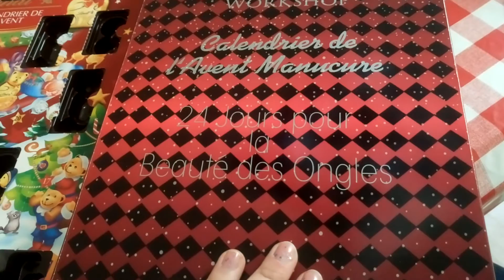Un vlog 100% blabla ! Vlogmas 15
Bonjour mes chats, voici une nouvelle vidéo !

Mes liens :
- Instagram de la chaîne : lulu.equitation
- Instagram de quinus :  quinus_tf
- Ask : @luluytb

Questions que l'on me pose le plus souvent :
- Mon prénom : Ludivine
- Mon âge : 23 ans
- Cheval : Quinus trotteur français
- Mon logiciel de montage : Sony vegas pro
- Mon appareil photo : Panasonic